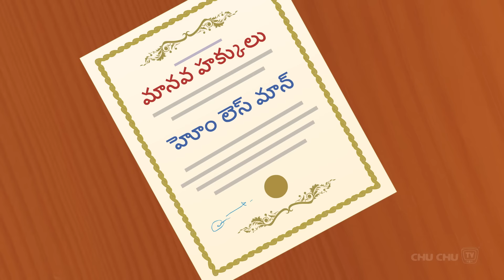పార్క్ లో మనిషి (Man In The Park) - Telugu Kathalu - Moral Stories for Kids | ChuChu TV